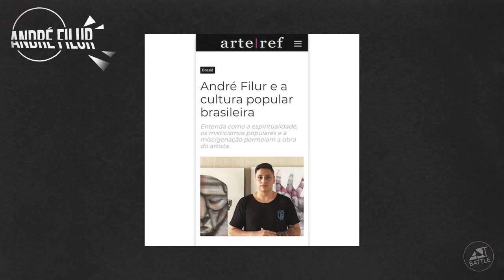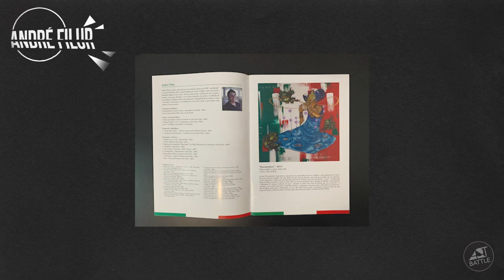Artista | André Filur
Conheça mais a fundo o André Filur, participante do terceiro episódio do Art Battle - Desafio 20 minutos.

No canal ART BATTLE TV você vai acompanhar todo conteúdo de arte! Desde nossos eventos à feiras, exposições e galerias.

ART BATTLE - A MAIOR BATALHA DE ARTE DO MUNDO